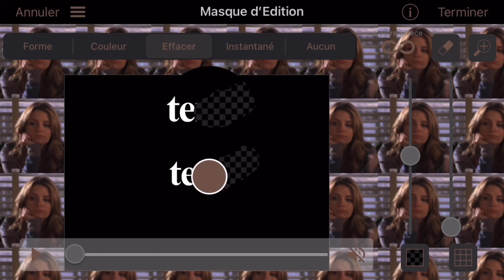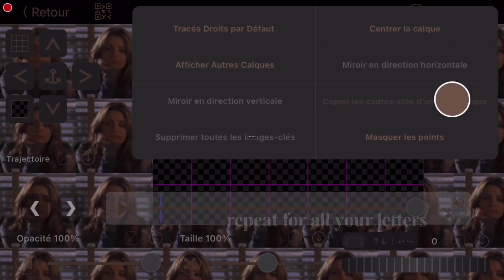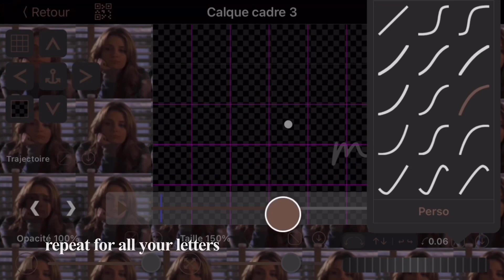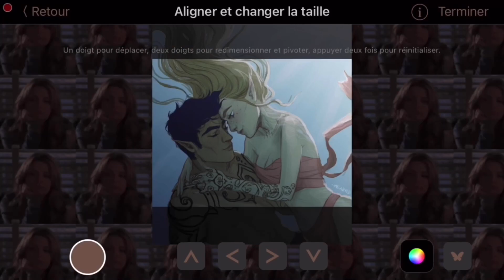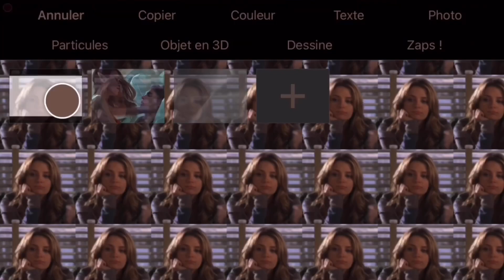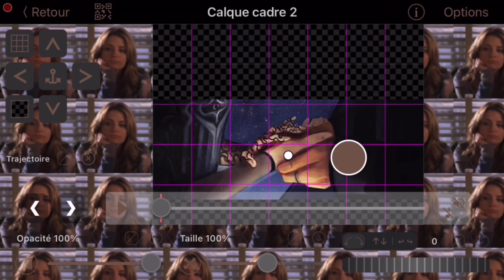BOOK EDIT tutorial on video star (qr codes+tutorial)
—these are my transitions so give credit if you want :)

THANK YOU SO MUCH FOR 300 GUYS love u all 🥳🤍